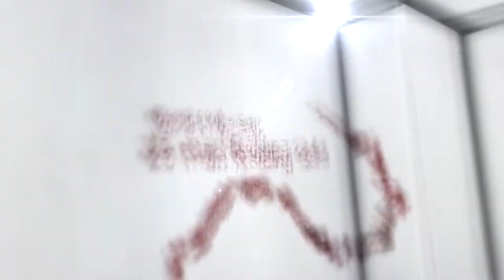Tyranny vs. 25 Heroic Thok the Bloodthirsty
Tyranny of US-Shattered Hand takes a small vacation to Jurrasic Park. Who's bright idea was it to bring a giant carnivorous reptile into a civilian area?